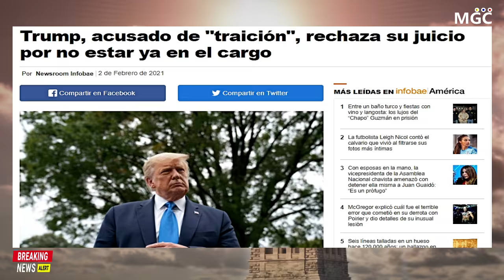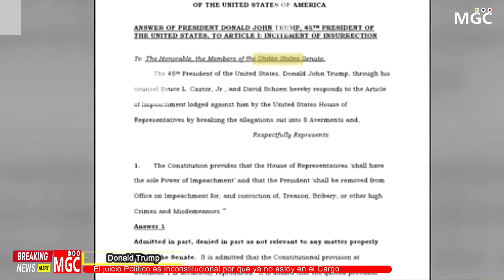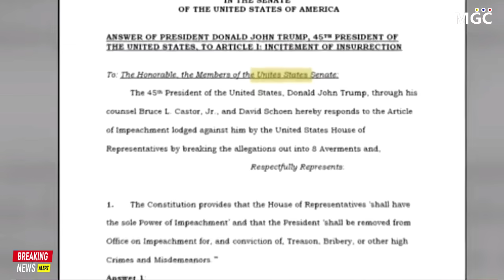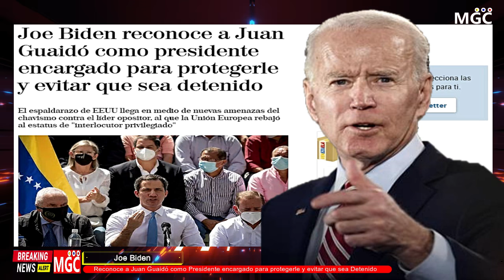🔴HACE 5 MINUTOS, TRUMP ES INOCENTE SU EQUIPO DE DEFENSA DA ULTIMÁTUM HOY- EL TITAN ES INDESTRUCTIBLE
Magister Comunica Venezuela (SNC) is a service dedicated to delivering political news from Latin

America, the United States and the rest of the world.

| Magister Comunica |
Es un Canal de Youtube y en las Redes Sociales de Twiter y Instagram somos de la primera categoría Líder de la Industria en la producción y distribución de contenido de Vídeos en Español de alta calidad a través de múltiples plataformas para Venezolanos y Latinoamericanos alrededor del mundo. El canal ofrece producciones y  programas de Política, Entretenimiento, Reacciones dramáticas, traducidas del Ingles al Español y sobre todo originales del productor #1 de contenido en Español Latino – así como contenido alternativo, narrativo y especiales de primer nivel, alcanzando el 100% de los televidentes Venezolanos y Latinoamericanos en los Estados Unidos y parte del Mundo, 364 mercados a través de 24 estaciones propias y 188 afiliadas de TV abierta y por Vía Online a través de Internet. Magister Comunica uno de los canales líder en el mundo de medios de comunicación, Noticias y entretenimiento, Los programas, las reacciones, las Noticias y los eventos especiales del Canal, forman parte del compromiso de Magister Comunica para informar en tiempo real a los Venezolanos sobre Política y social que pueda informarlos en los Estados Unidos y en todo el Mundo.